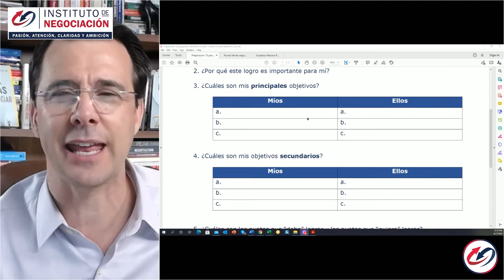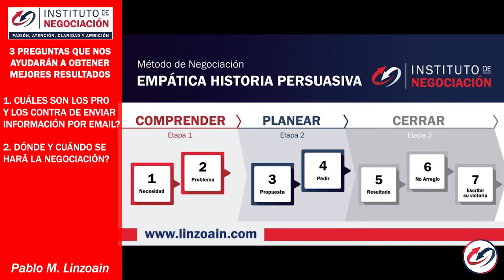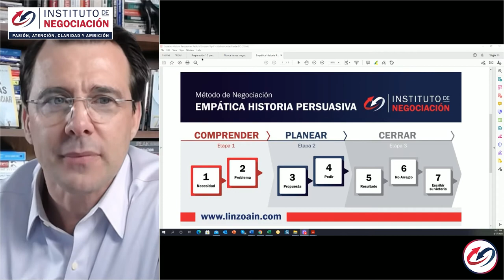RESULTADOS: 3 Preguntas Claves que Dan Mucho PODER a la Hora de Negociar – Parte II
👉🏻 El destacado experto internacional en negociación, Pablo M. Linzoain, muestra RESULTADOS: 3 Preguntas Claves que Dan Mucho PODER a la Hora de Negociar – Parte II

Obtene tu copia de mi libro